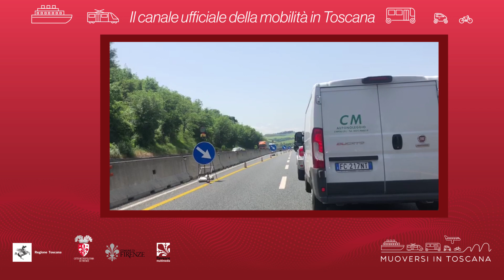Muoversi in Toscana - Edizione delle 20 del 20 giugno 2019